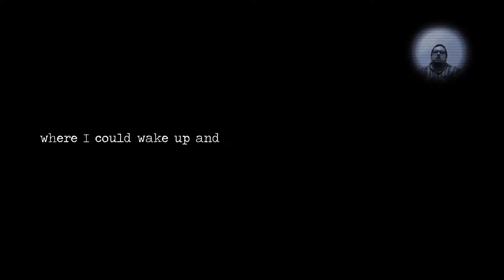Detention (PS4 Pro) - Part 05 - The Red House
Detention (PS4 Pro) - Part 05 - A really creepy, atmospheric point-and-click game by Red Candle Games/Coconut Island Games available now on PC (Steam) and PS4 (US PSN).

Please support the game and purchase it if you like it - there is another ending I haven't unlocked and some notes I didn't collect still to find: